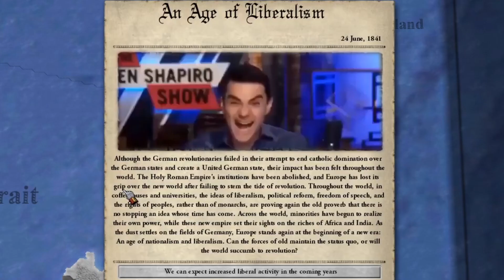A Shitty Qingqiu Playthrough | Victoria 2: Divergences of Darkness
Maybe this is Part 1, I don't know

Also my hiatus was relaxing